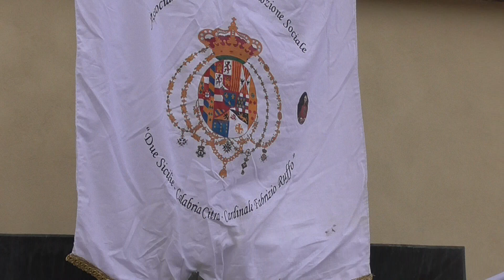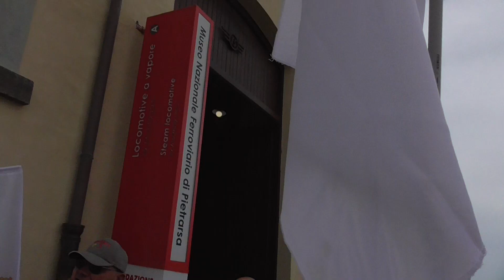Storia di Pietrarsa e della rivolta operaia del 1863, un massacro che le istituzioni non ricordano